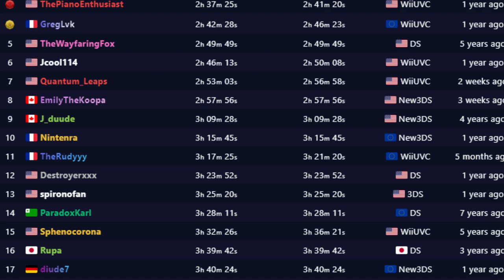Why Is Nobody Talking About Speedrunning Super Mario 64 DS?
When Super Mario 64 DS released, there was still so much to do in the original N64 game. But now that the original is optimized, I think it's time people give more attention to the DS remake.